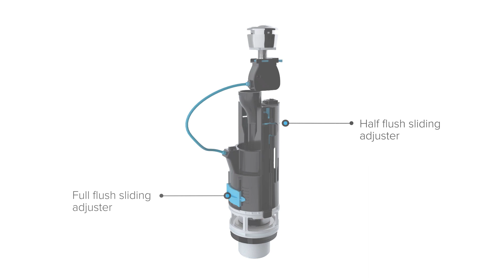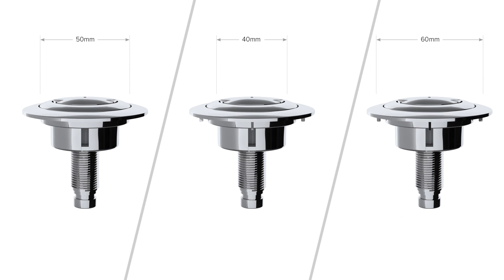How to Install or Replace a Dual Flush Valve in a Toilet Cistern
Introducing VIVA's Skylo range. In this VIVA TV video, we explain how to install a Skylo Cable Operated Dual Flush Valve also with the option of a button or handle. This includes changing between 1 1/2" or 2", setting multiple flush levels etc. We also give you demonstration of our water saving dual flush function.

Visit the Viva Sanitary YouTube channel. Here you'll find step by step guides on a wide range of our products